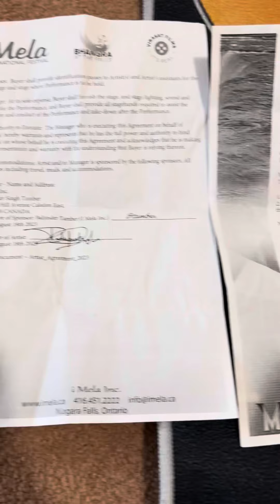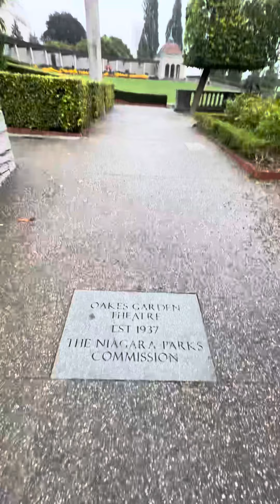Mini Vlog Niagara Falls || Fair 2023 || Show || Fun || With Prince Inderpreet Singh